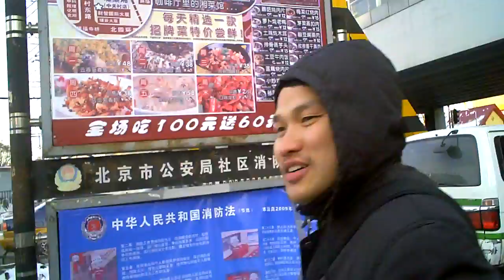Out of Pizza Hut to Subway Station Buying Bing Tang Hu Lu Sugar Glaced Strawberries on a stick 冰糖葫